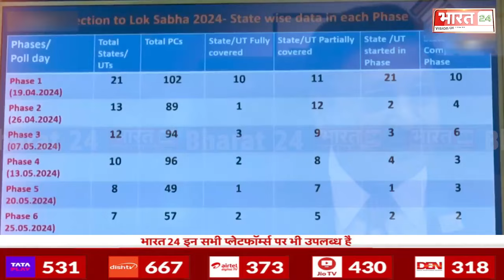Lok Sabha Election 2024 : लोकतंत्र का पर्व, भारत पर गर्व | PM Modi | BJP | Congress | Rahul Gandhi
Lok Sabha Election 2024 : लोकतंत्र के महापर्व की शुरुआत हो चुकी है. हर तरफ से चुनाव की खबरे आ रही हैं. पूरा देश अब चुनावी मोड में आ चुका है. इसलिए हम चाह रहे हैं कि आप तक लोकसभा से जुड़ी रोचक जानकारियां पहुंचाए. लेकिन क्या आपको पहले लोकसभा चुनाव के बारे में पता है. पहला तो छोड़िए, पिछली लोकसभा चुनाव के बारे में पूरी जानकारी है. शायद आप सोच में पड़ गए. लेकिन आज हम आपको पहले से लेकर अबतक के लोकसभा के बारे में तफ्सील से बताएंगे और आप भी लोकतंत्र के इस पर्व पर गर्व महसूस करेंगे.

Lok Sabha Election Live Update: The great festival of democracy has begun. Election news is coming from everywhere. The whole country has now come into election mode. Therefore, we want to provide you with interesting information related to Lok Sabha. But do you know about the first Lok Sabha elections? First of all, there is complete information about the last Lok Sabha elections. Maybe you are wondering. But today we will tell you in detail about the Lok Sabha from the first till now and you too will feel proud on this festival of democracy.

Anchor Name : Ayush Suryavanshi | Show Name : News | Time : 08:30 PM | Date : 23/03/2024 | Published By: Sandeep Kumar